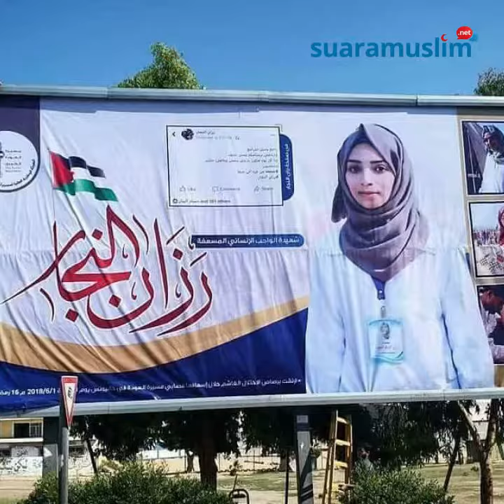Razan Najjar, Sang Syahidah Millenial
Suaramuslim.net - Perawat itu bernama lengkap Razan Ashraf Abdul Qadir Najjar, usianya masih amat muda masuk dalam rentang usia millenial, yakni 21 tahun. Dengan jilbab modis, celana jeans dan sneaker, Razan tak ragu bertaruh nyawa demi menolong para pejuang Palestina. Ia mati ditembak zionis Israel saat bertugas.

Kepergian Razan, Sang Syahidah Millenial membangkitkan semangat dunia untuk memerdekakan Palestina dan Baitul Maqdis. Razan telah buktikan peran luar biasanya, sementara peran apa yang bisa kalian buktikan, kaum millennial?

Suara Muslim Radio Network
Surabaya : FM 93,8
Lumajang : FM 89,9
Madiun : FM 88,5
Tuban : FM 88,7